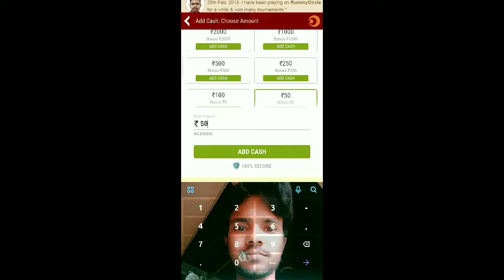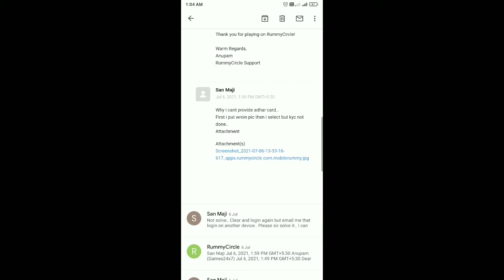Rummycircle Kyc Blocked | How To Register Rummycircle In Mobile| Rummycircle Register Problem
Rummycircle Kyc Failed | How To Register Rummycircle In Mobile | Rummycircle Register Problem

Hi
                          In this video I will tell you that how to register new rummycircle account. l think this video sorted your problem.
Thank you so much.
Note: - All Images, Picture, Music show in the video belongs to the respected owners.